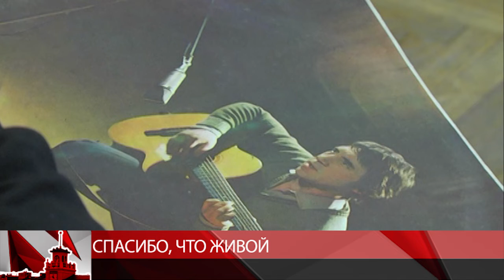мтквидео Сын известного певца и поэта Никита Высоцкий посетил творческий вечер памяти отца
Сын известного певца и поэта Никита Высоцкий в завершение своего визита в Магадан, посетил творческий вечер памяти отца. На встрече, в библиотеке имени Пушкина побывало более 100 человек. Для поклонников творчества любимого артиста выступали магаданские барды, которые исполнили всем известные песни из репертуара Владимира Высоцкого. Никита Высоцкий прочитал несколько стихов своего отца